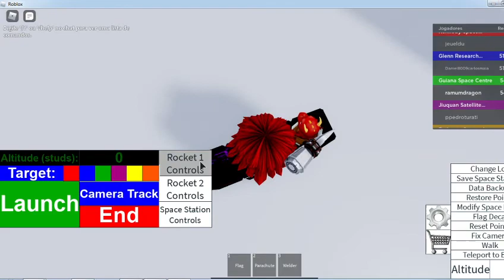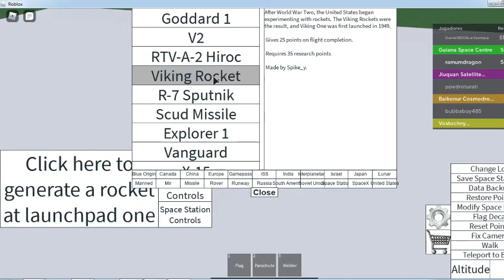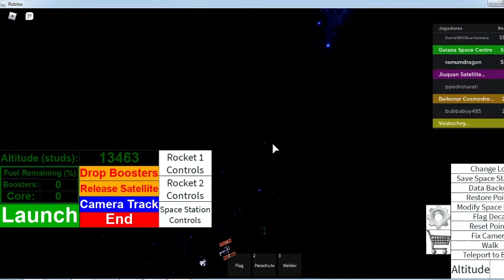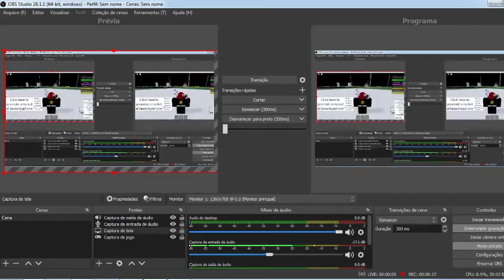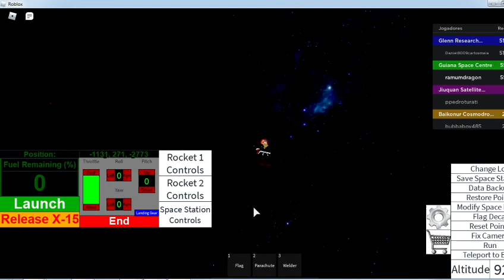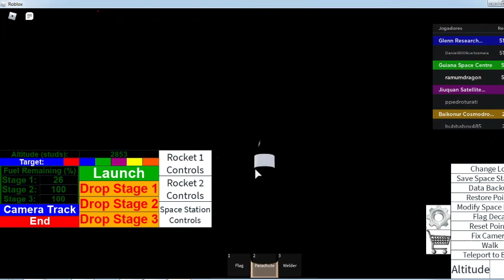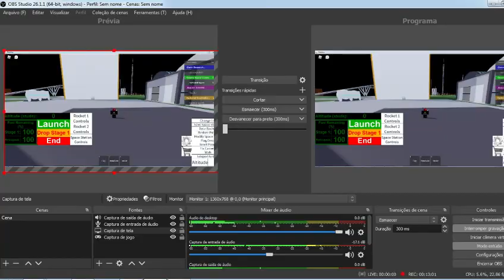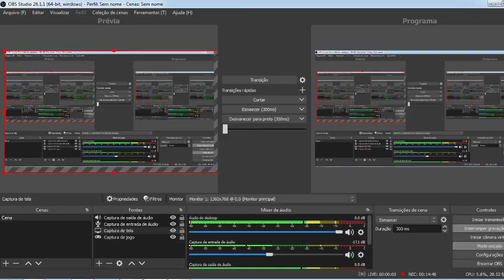Jogando Roblox: Rocket tester